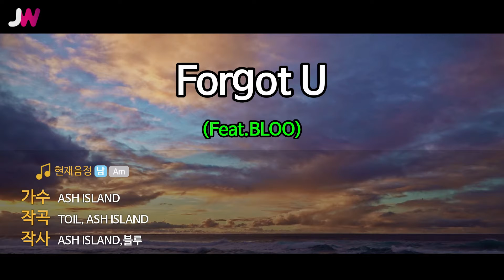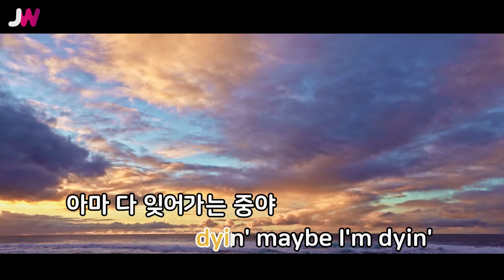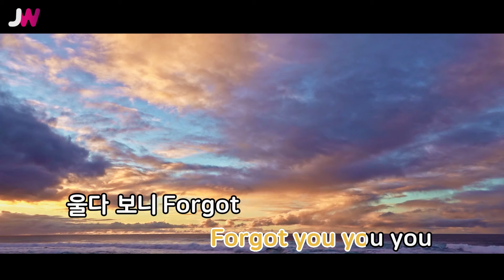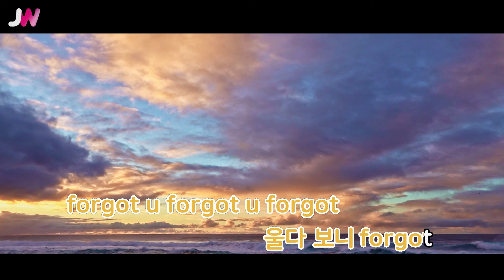[JW노래방] Forgot U / ASH ISLAND(Feat.BLOO) / JW Karaoke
번호 - 50328
제목 - Forgot U
가수 - ASH ISLAND(Feat.BLOO)